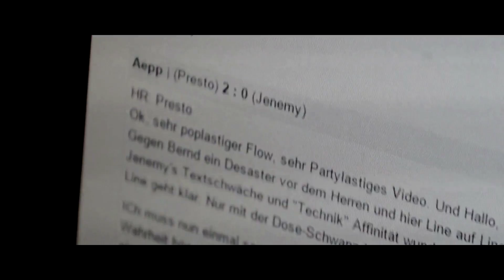Acou vs. Jenemy | RR | VBT 2015 Halbfinale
Dank an

Lyrics:

Ich bin der Favoritenkiller – verdammt, muss ichn Opfer sein..
Dich mach ich auch noch weg und Frank bedankt sich für die Vorarbeit.
Du hast schon Lines gegen ihn? Astrein, sei mein Feature.
Ich spitte dir auch die Hook um Platz 3 gegen Dima.
Und während ihr euch um die Lorbeeren zankt,
schreibe ich schon mal die Runde gegen mich – für meinen Ghostrapper Frank.
Nachzufragen wär jetzt nicht die große Sache,
doch ne Hook gegen dich verfickten hohlen Spasten würde NICHT MAL Vocal machen.
Aytee gegen Ente, ööh hätte hätte Fahrradkette.
Stell dir mal vor, ich könnte Jannix im Finale battlen.
Wie arrogant kann man sein, dass man andere Meinungen
partut nicht dulden kann und so verkrampft auf die eigene ist, dass man
dann in seiner eigenen Runde auf nem Juror
weiter rumhackt wie‘n infantiles Kleinkind he?
Du bist nicht inhaltsstark – du blendest nur viel
und bist das Gegenteil von deinen Texten – hängengeblieben.

Du verschachtelst dich in tausenden von Sätzen
um nach 5 oder 6 Lines irgendwann mal eine Aussage zu treffen.
Tu nicht so als würd‘st du Gegner zerstören
mit dein‘ anderthalb Punchlines, die man raushört – beim zehnten Mal Hören.
Ja tu mal nicht so. Und was soll das denn da mit dem Video, das mich nicht trifft hä?
Wat is denn mit den Dudes.. sind die etwa drogensüchtig?

Denk dir mal lieber für diese Runde
das Ende deiner Filmstory aus, sonst mach ich das.
Du strengst dich an und brichst dir mit dei‘m Flow fast einen Ast ab.
Und wirst dann gefickt von diesem monotonen Bastard.
Und wenn du mir aus Spaß die Beine brichst,
komm ich wieder und ramme dir meinen Gips in dein Gesicht.
Und die Moral von der Geschicht‘:
Beine brechen tut man nicht. Ah

Mir scheint, in deine Shliiwarundenhook hat keine Botschaft gepasst.
Oder hast du deine Message auf Klingonisch verfasst?
Du küsst JAWs Arschloch, deine Mutter ist ein dicker Mann?
Yoa, danke. Das hab ich nicht gewusst, aber is interessant..
Der Beat und das Shirt war‘n ja wirklich zu scheußlich.
Kreativität und Humor, boäh pfui Teufel.
Und dass du meine Aussprache bemängelst,
hätt‘ mir fast Angst eingejagt. Da droht ja Punchlinegefahr,
hättst du nicht zwei Zeilen vorher selbst noch HaLftime gesagt.
Und den Translater von Google verwende ich
erst an dem Tag, an dem es ein‘ für deine verfluchten Texte gibt.
“Für Weekendfans prädestiniert. Nimm Beat…
Easy peasy lemon squeezy” äh diggi bist du behindi?
Bei all dem Scheiß, der mich nicht trifft, den du in diese Zeile packst,
hätte doch sicher noch das ein oder andere I reingepasst.
Und ich soll mal normal reden? Alter, konnt‘ ich kaum glauben…
Ob ich nach Miami fliegen will? Ja, wie denn sonst, soll ich laufen?
Soll ich mirn Tunnel graben? Teleportation?
Soll ich Schwimmen? Auf deiner Mutter reiten?
Hä? Ja was denn…

Yeah, Roundhousekick im Rollstuhl